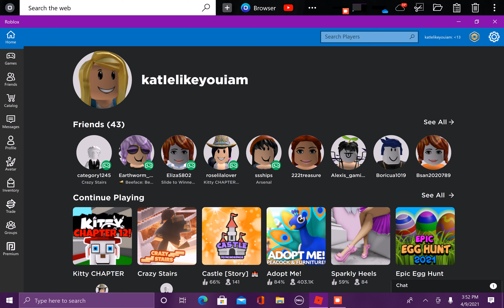An old Draft because we have been busy